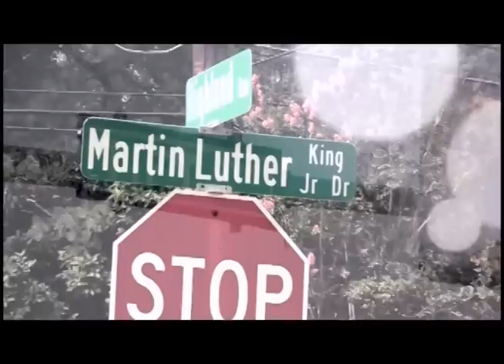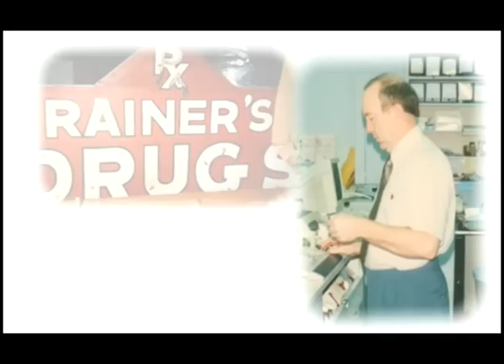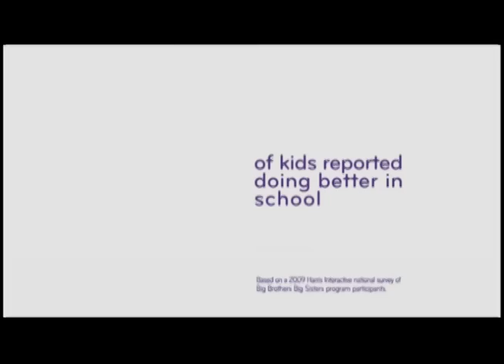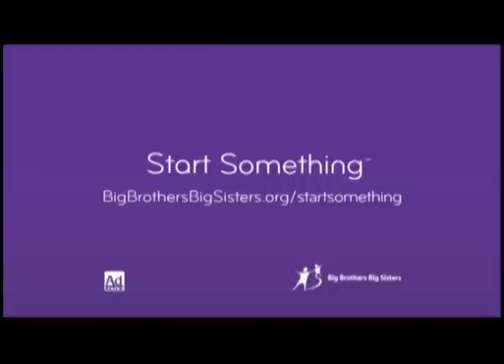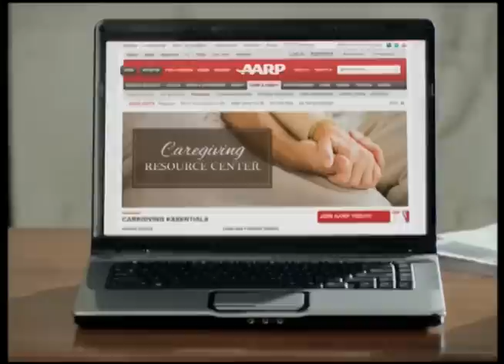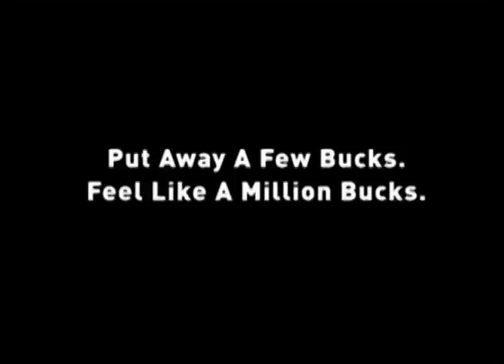T-Time with Frank Sayles & John Hicks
T-Time with Ginger & Nettie.
Frank Sayles(Guest) and John Hicks(Guest)

Visit vimeo/plantbroadcasting for more of our videos...